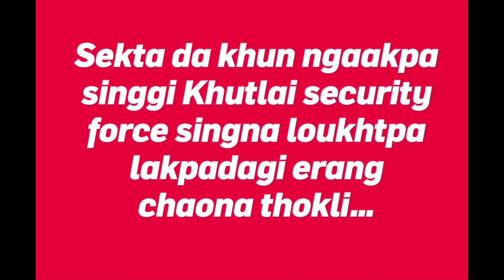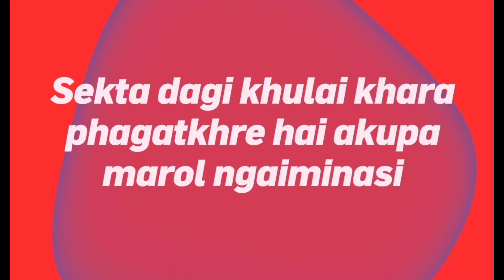Sekta dagi Security force singna Khun ngaakpa dagi khutlai 10 henna phagatkhre